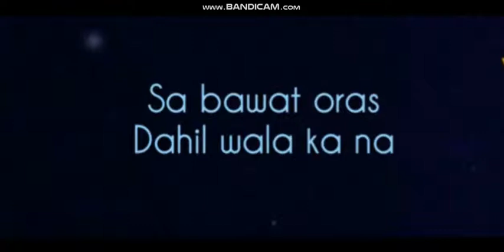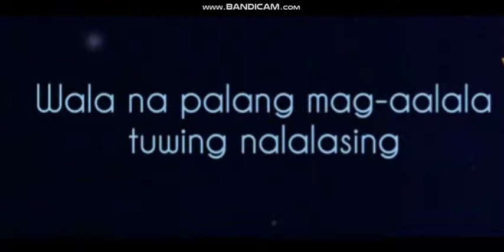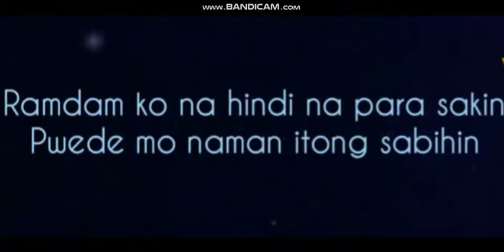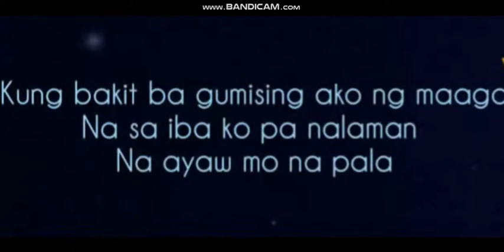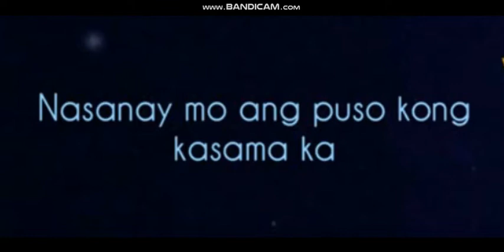WALA KA NA Lyrics | (Michael Dutchi Libranda)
Wala ka na by Michael Dutchi Libranda Lyrics